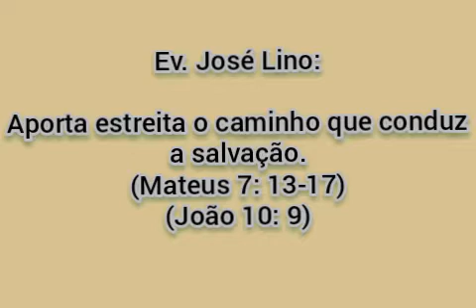Ev. José Lino: Aporta estreita o caminho que conduz a salvação. (Mateus 7: 13-17) (João 10: 9)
nesse vídeo teremos o conhecimento de que, servir a jesus é abrir mão do nosso eu.

assetem até o final.